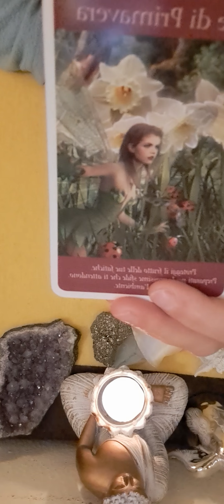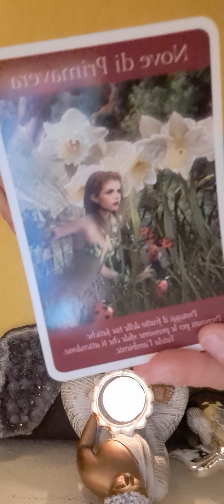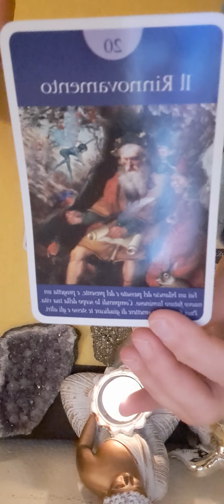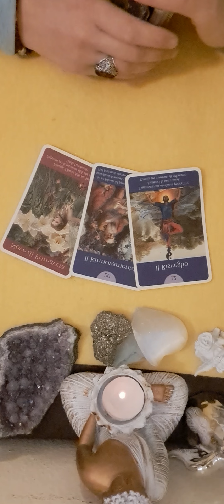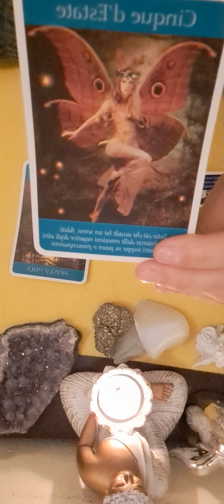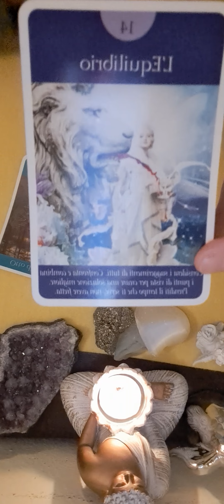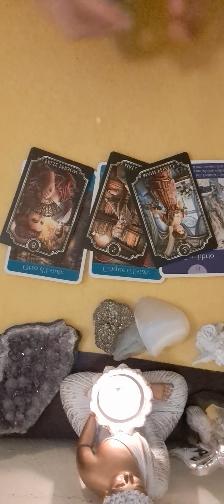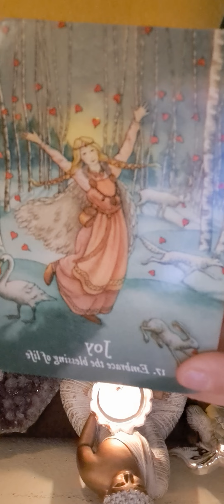🔮💚❤️💙♋️♏️♓️ ZODIILE DE APA RAC SCORPION PESTI 8 APRILIE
RAC MIN 00:00
SCORPION MIN 7:14
PESTI MIN 12:55